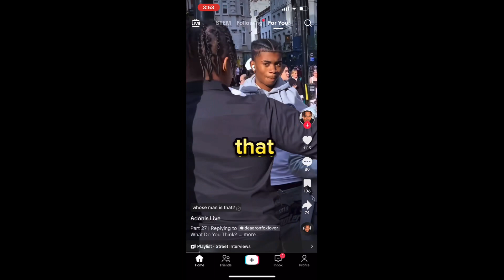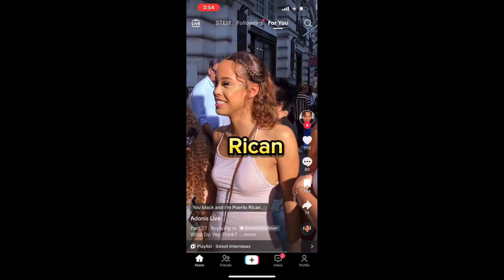Tiktoker Says that being “light-skinned” is BETTER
A dude doing street interviews gets a real response from a light skinned woman that says being light skinned is better than being dark